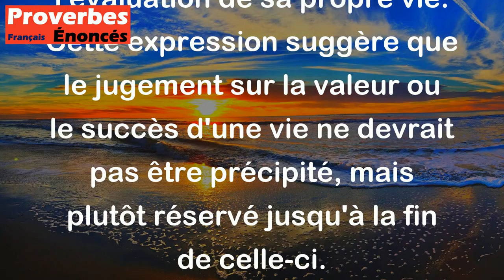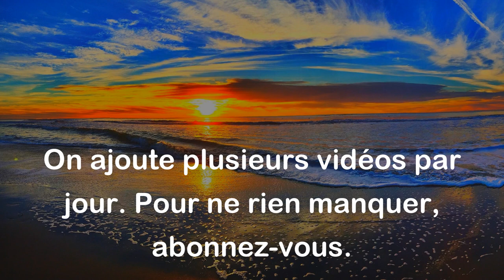Ne juge pas ta vie avant son achévement. - Proverbe Corse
"Ne juge pas ta vie avant son achèvement" est un proverbe corse qui incite à la patience et à la réserve dans l'évaluation de sa propre vie. Cette expression suggère que le jugement sur la valeur ou le succès d'une vie ne devrait pas être précipité, mais plutôt réservé jusqu'à la fin de celle-ci.

En d'autres termes, il conseille de ne pas tirer de conclusions hâtives sur le cours d'une vie avant d'avoir parcouru l'intégralité du chemin. Souvent, les défis et les épreuves auxquels une personne est confrontée peuvent être des étapes nécessaires pour atteindre des objectifs plus vastes ou pour évoluer en tant qu'individu.

Ce proverbe souligne l'idée que le jugement rétrospectif peut être plus éclairant que le jugement basé sur des moments spécifiques ou des périodes difficiles. Il invite à prendre du recul et à considérer l'ensemble de sa vie avant de porter un jugement sur son succès ou son échec. En fin de compte, il souligne la complexité de la vie et la nécessité de laisser le temps révéler son sens et sa valeur.